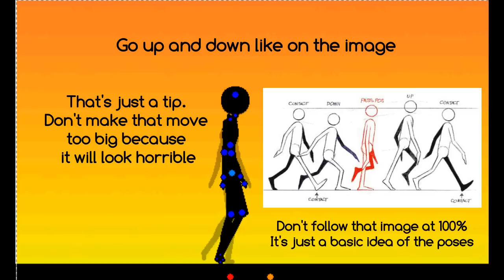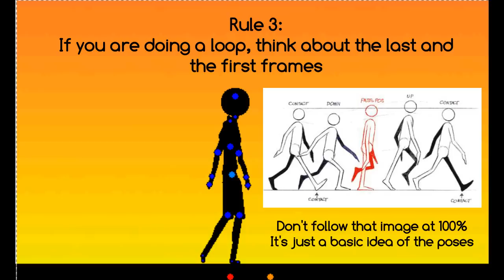Pivot Tutorial 053:Walk Cycle (Basic)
Tell me what you whant see and I'll will upload a tutorial for it!
I will upload some basic tutorials for beginers. Algo some more advanced for intermediates